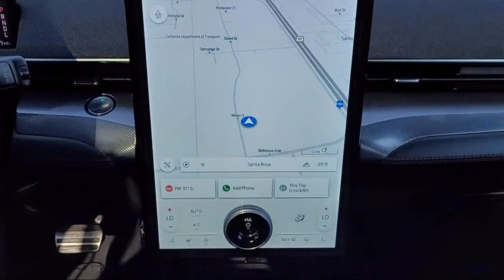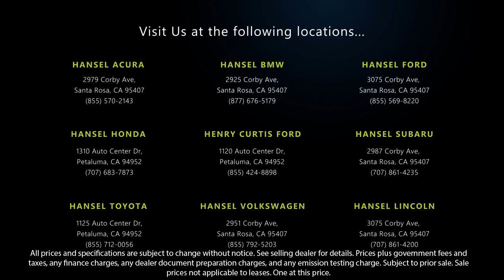2021 Ford Mustang Mach-E Premium Sport Utility Santa Rosa Rohnert Park Petaluma Sebastopol Winds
2021 Ford Mustang Mach-E Premium Sport Utility Stock Number: F361859A Vin:3FMTK3SU3MMA08195.

Hansel Ford
3075 Corby Avenue